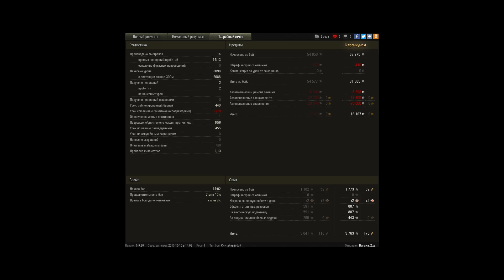T110 E4 LBZ ПТ-15 8k урона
ЛБЗ ПТ 15 8к урона мастер и просто удача в рандоме на шару